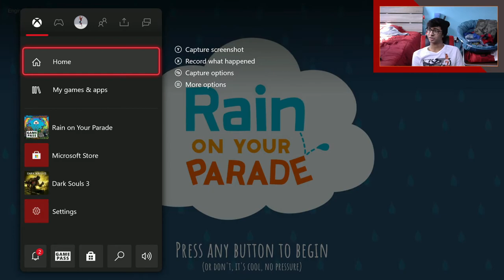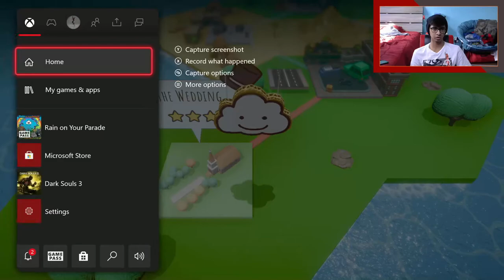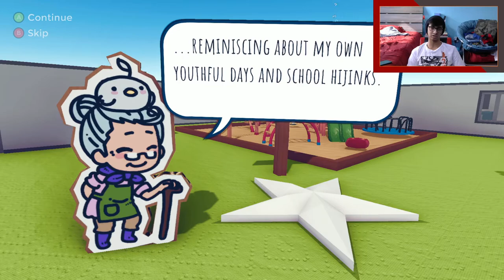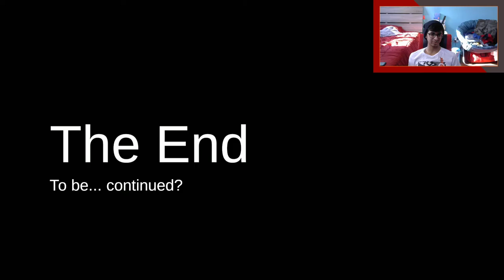Rain On Your Parade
Originally streamed live on April 20th, 2021